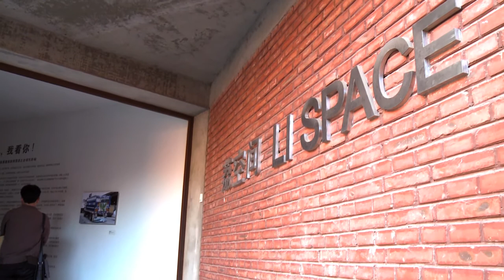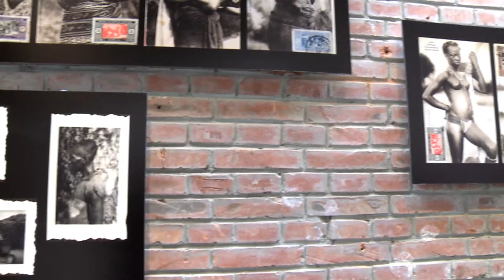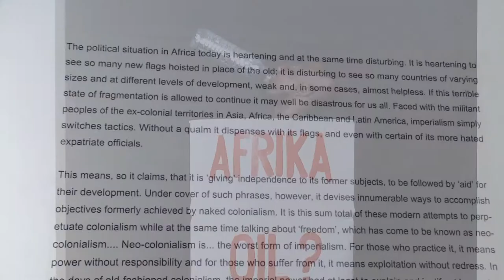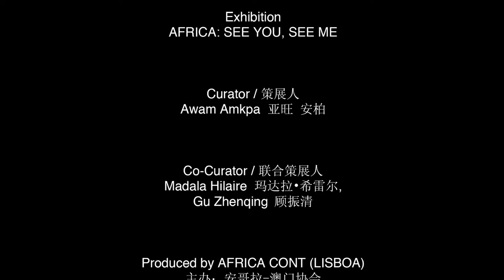非洲：你看我，我看你！| AFRICA: SEE YOU, SEE ME! Beijing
非洲：你看我，我看你！"AFRICA: SEE YOU, SEE ME!"
草场地摄影季-阿尔勒在北京的项目之一
主旨：后殖民时代的非洲摄影以及它对非洲国家和海外的非洲人产生的全球化的影响
展期：2011 年4月23日 至5 月22 日
展地：北京草场地红一号F座荔空间
主办：安哥拉—澳门协会
承办：北京荔空间
策展人：亚旺•安柏（Awam Amkpa）
联合策展人：玛达拉•希雷尔（Madala Hilaire）、顾振清

AFRICA: SEE YOU, SEE ME!
An Exhibition of 2011 Caochangdi PhotoSpring Festival
POSTCOLONIAL AFRICAN PHOTOGRAPHY AND ITS GLOBAL INFLUENCE OF REPRESENTING AFRICA AND ITS DIASPORA.
Dates: from 23 April 2011 to 22 May 2011
Venue: Li-space, Red No.1-F, Caochangdi, Beijing, China.
Presented by: Angola -- Macau Association
Hosted by: Li-space, Beijing
Curator: Awam Amkpa
Co-Curator: Madala Hilaire, Gu Zhenqing
Produced by LINES LAB